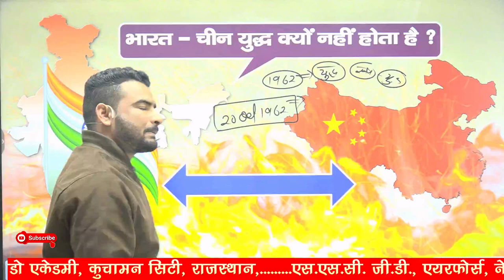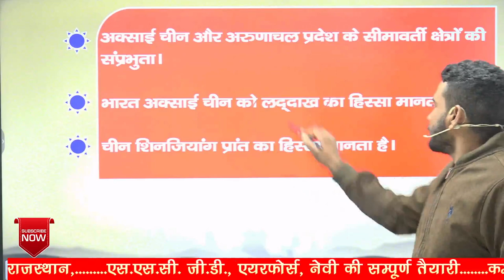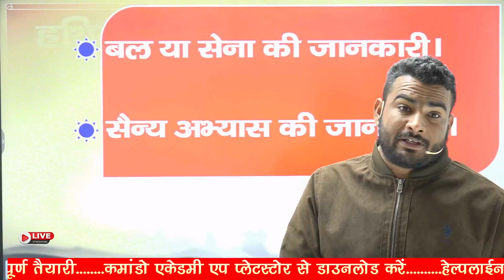भारत चीन युद्ध || क्यों हो रहा है बार बार टकराव